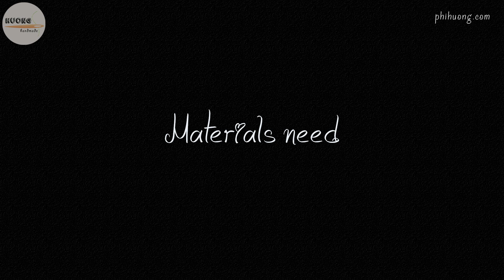Crystal heart beaded earrings. Simple and easy to make for beginners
MATERIALS:
- seed beads 11/0 & 15/0
- bicone beads 3mm
- crystal heart 10mm
- earring hooks
- beading needle #11
- beading thread 0.2mm

On this channel you can find understandable tutorials on making beautiful beaded bracelets, pendant, necklaces, earrings, rings and much more ! Every Tutorial on my channel is made with Love and Hard work.